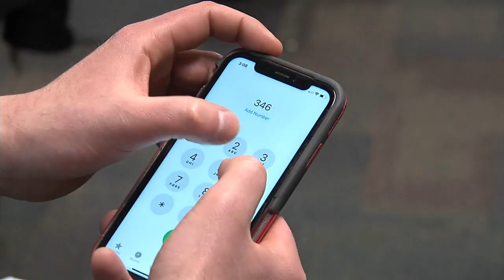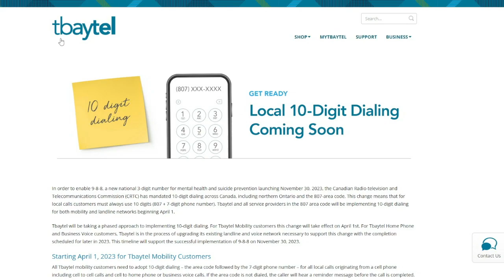Tbaytel alert aims to prepare callers for 10-digit dialing